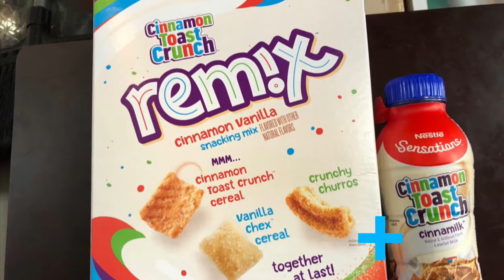REMIX, the cereal way! Ep. 29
What happens when you remix the Remix?! Well let’s go find out!!